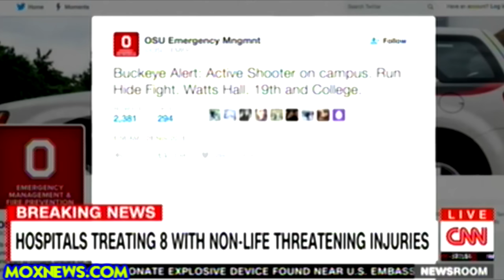Police Shoot And Kill Ohio State University Attacker